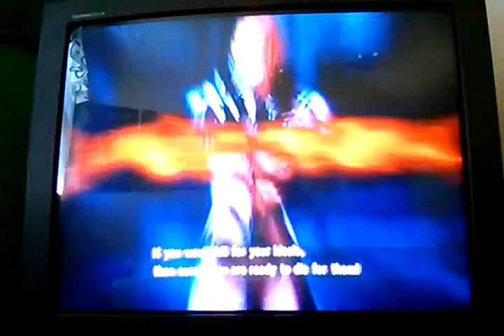Metal Gear Rising Revengenence Walkthrough Part 8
Enjoy my BOSS BATTLE with Mistral.